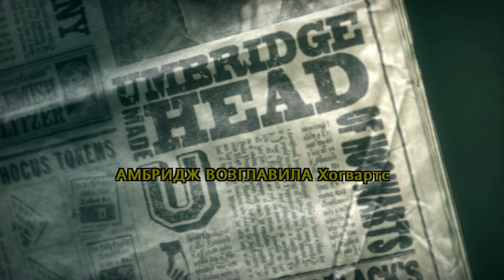HP5-12 Ищем крестраж - Медальон - Рождество с Сириусом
Гарри Поттер 5 и Орден Феникса (PC игра - прохождение)
 Отличная игра с открытым миром Хогвартса
Мы можем свободно перемещаться по замоку Хогвартс и небольшой части его окрестностей, включающую совятник (расположенный за Хогвартсом), часть Запретного леса и находящуюся неподалеку хижину Хагрида).
«Живые» портреты различных личностей, висящие на стенах, облегчают перемещение по территории школы, тем, что через них можно своего рода трансгрессировать — зайти в одном месте, а выйти в другом. Для этого надо узнать пароль к перемещению через картину, выполнив задание, которое даст портрет.
Карта Мародёров с подробными схемами замка, позволяет узнать путь к разным местам и помещениям Хогвартса: устанавливая отметку в нужном месте на карте, прозрачные шаги, появляющиеся перед Гарри, могут указать направление к требуемому месту.
Отряд Дамблдора
Орден Феникса
Хогвартс
мир Хогвартса
Гарри Поттер
ГарриПоттер5
игра прохождение
Harry Potter
Potter